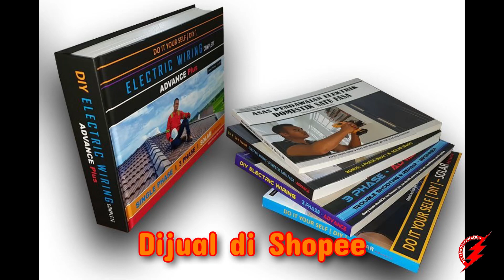MBE : Toy Baru Big Boss | Timberland Pro Lagi